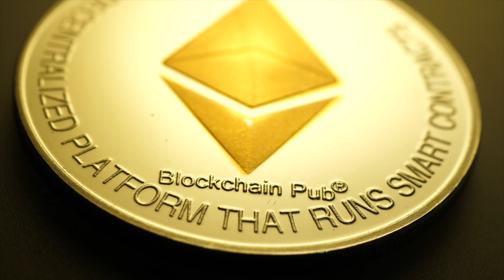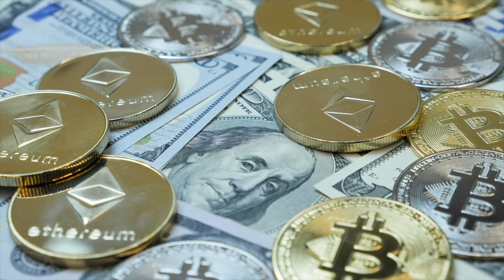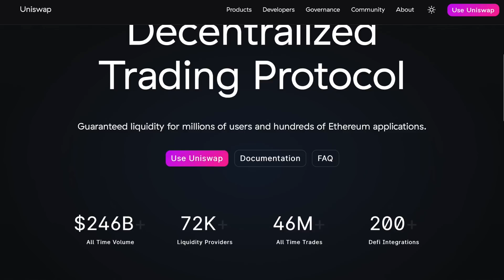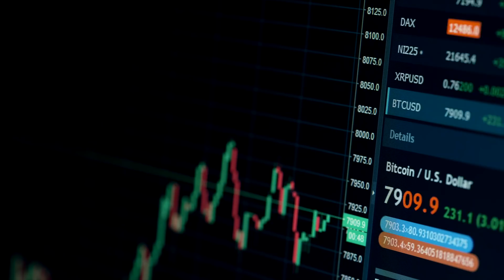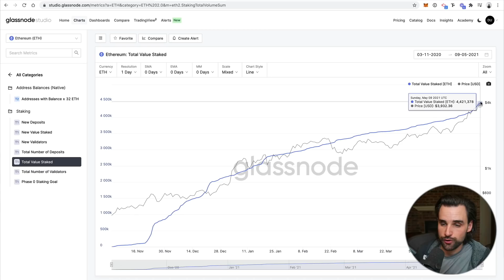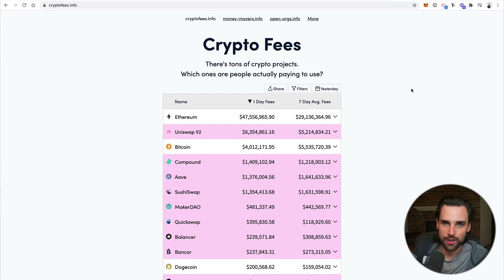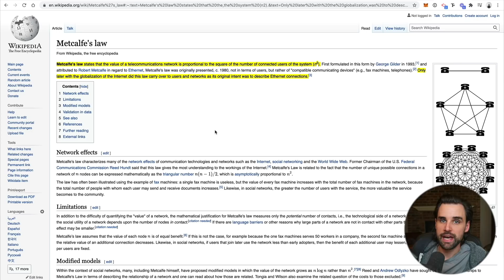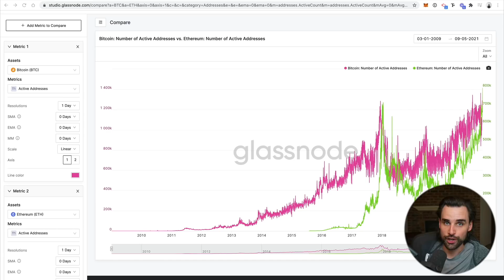WHY ETHEREUM IS INSANELY VALUABLE!!!